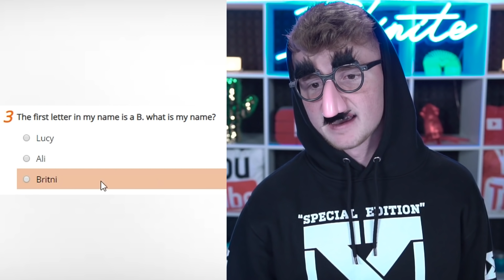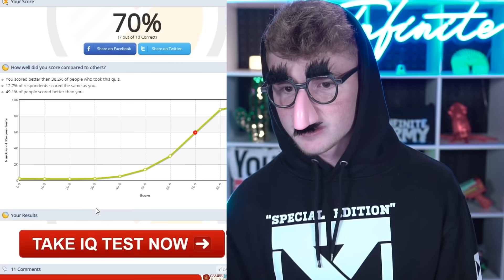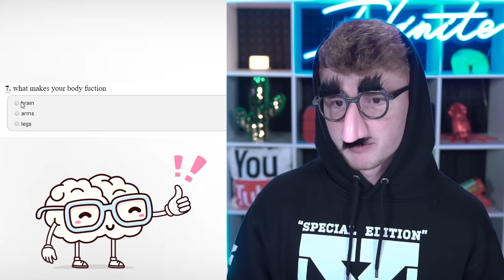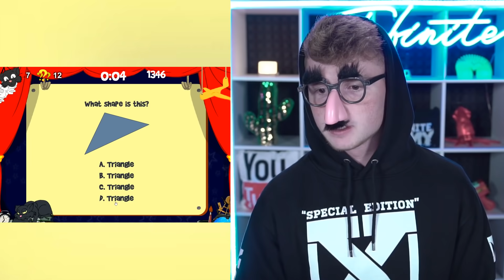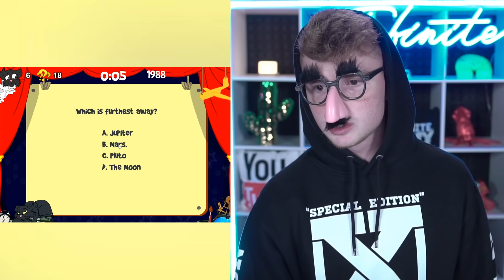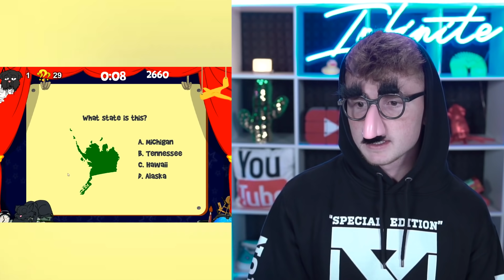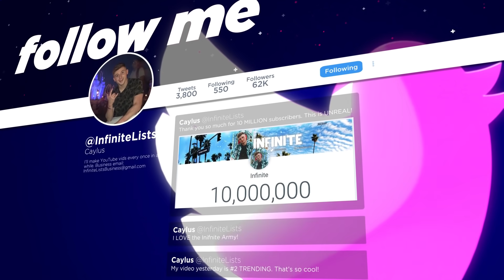If You See RED You Are DUMB.. (Impossible Quiz)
Follow @BangEnergy and @BangEnergy.CEO on Instagram!

🔴NEW Hoodies OUT NOW!! (SELLING FAST)